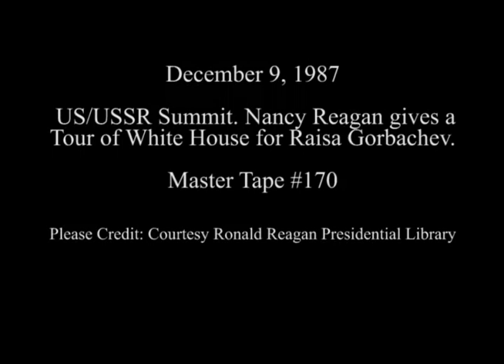Nancy Reagan gives a Tour of the White House to Raisa Gorbachev on December 9, 1987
Full Title: Nancy Reagan gives a Tour of the White House to Raisa Gorbachev during the US/USSR Washington Summit on December 9, 1987

Transcript: None

Production Date: 12/9/1987

Access Restriction(s):Unrestricted
Use Restriction(s):Unrestricted